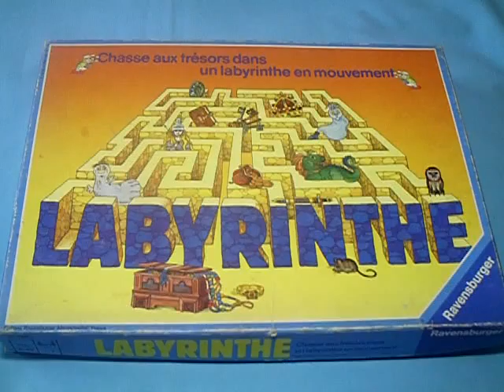Vidéorègle jeu de société " LABYRINTHE " par Yahndrev (#70)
Précision: La règle originale précise que l'on regarde secretement la carte du dessus de sa pile et qu'on la laisse ensuite face cachée sur cette pile jusqu'à ce qu'on tombe sur le "trésor" en question. Ce n'est qu'à ce moment qu'on la révelle aux autres joueurs. La variante "ouverte" que je vous propose ici est la conséquence d'un grand nombre de partie avec des enfants avec lesquels il est toujours plus simple de jouer ouvert afin de les aider lorsqu'ils sont en difficulté. Cette variante permet aussi de pouvoir être plus "méchant" en gênant ses adversaires.
Labyrinthe est un jeu de plateau tactique où les joueurs doivent créer des chemins dans un labyrinthe formé de tuiles afin de se rendre sur des emplacement précis désignés par leurs cartes.

Errata: La règle originale précise que l'on regarde secrètement la carte du dessus de sa pile et qu'on la laisse ensuite face cachée sur cette pile jusqu'à ce qu'on tombe sur le "trésor" en question. Ce n'est qu'à ce moment qu'on la révèle aux autres joueurs. La variante "ouverte" que je vous propose ici est la conséquence d'un grand nombre de partie avec des enfants avec lesquels il est toujours plus simple de jouer ouvert afin de les aider lorsqu'ils sont en difficulté. Cette variante permet aussi de pouvoir être plus "méchant" en gênant ses adversaires.

Chaque semaine, de nouvelles vidéorègles exclusives paraissent en version HD sur mon site. Les jeux y sont présentés avec fiche descriptive, recherche simplifiée, correctifs des vidéorègles, liens d'achat des jeux, regles papier et réponses aux questions.

Ludiquement vôtre !
Yahndrev
Astuce: Vous trouvez les vidéorègles trop longues? Regardez-les en vitesse 1.5 (clic sur "roue dentée" dans le lecteur) ;)